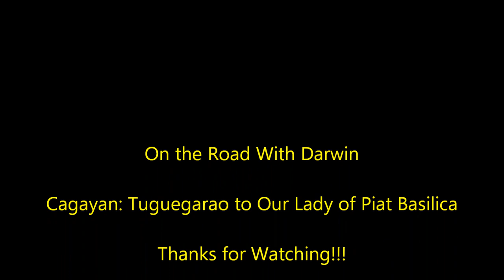Cagayan: Tuguegarao to Our Lady of Piat Basilica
This is a spiritual trip to the pilgrimage center of Cagayan Valley - Basilica of Our Lady of Piat  which is one of the now 15 Minor Basilicas in the Philippines with the recent inclusion of Our Lady of Mount Carmel and La Virgen Milagrosa de Badoc Shrines in Quezon City and Badoc, Ilocos Norte. Together with Malaueg Church, the trip west of Tuguegarao is worth it.

Road to Piat is very good. Expect traffic build up upon entering Tuguegarao.

Enjoy & have a safe trip!!!